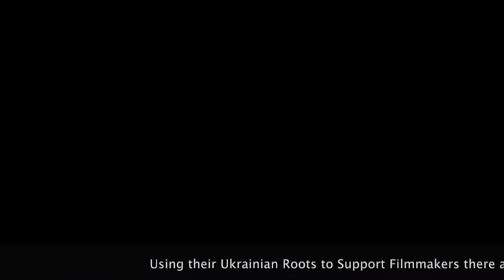Ukrainian Canadian Film Director's Drive To Supply Cameras to Ukraine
Canadian Ukrainian director & film producer, Ryan Boyko, Co-Producer Diana Cofini and Armistice Films Inc., have  launched a drive to supply cameras to Ukraine, so that filmmakers on the front lines in Ukraine can have the tools they need to document the reality of the war in Ukraine.